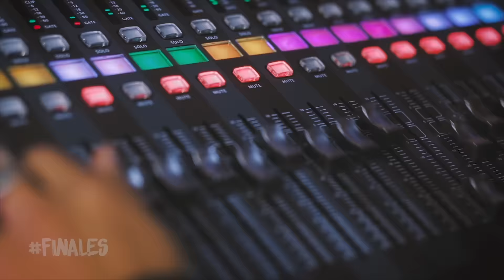FinalesLaLiga - Juego 1 La Union de Formosa (0) vs San Lorenzo (1)